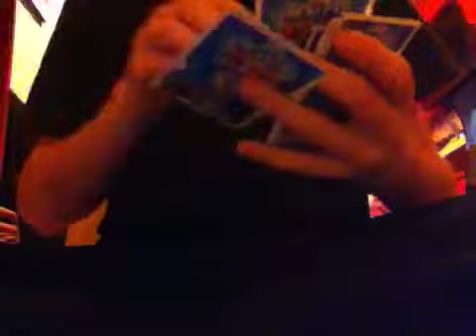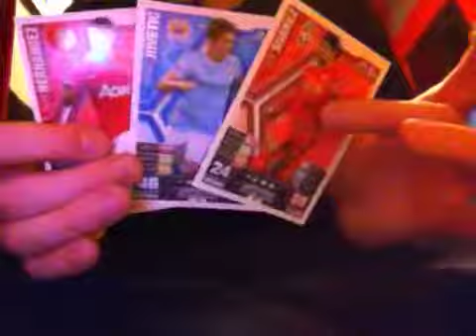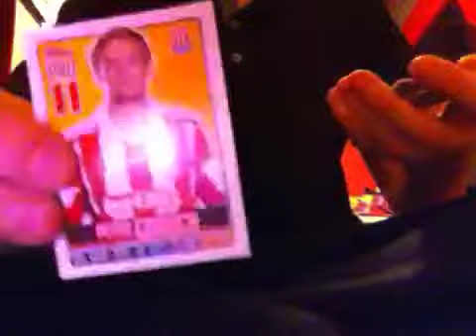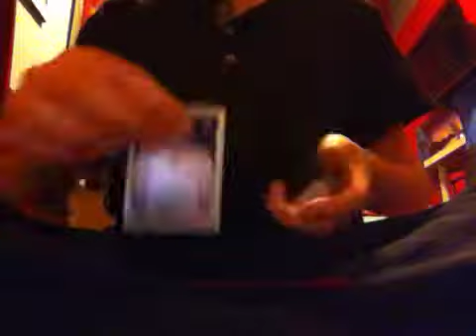Match attax 13/14 - 2 packs and 4 packs of stickers!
I return with a pack opening, enjoy!